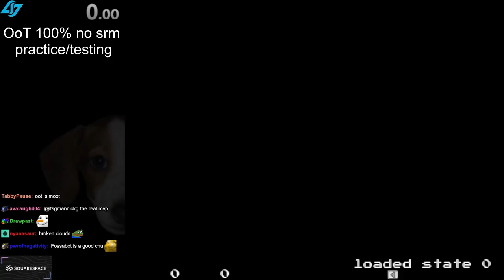How to Sell the Spooky Mask Without Having It in Your Inventory